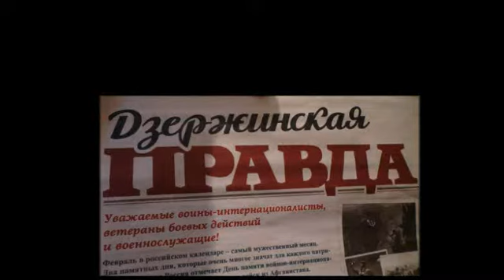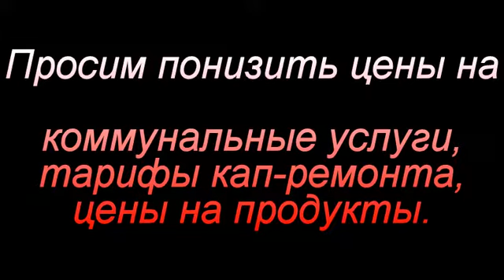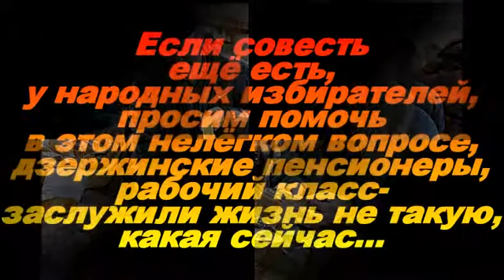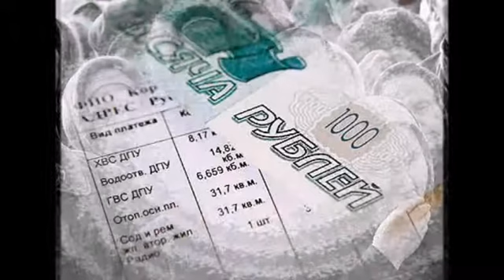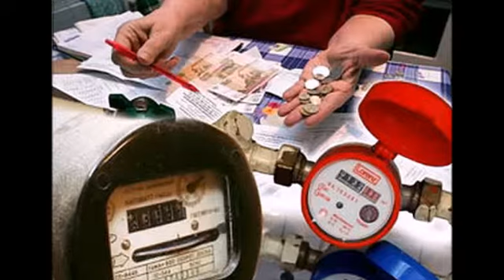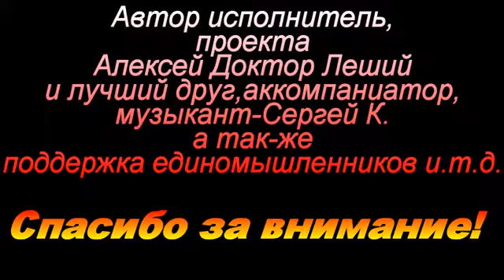СНИЖАЙТЕ В ДЗЕРЖИНСКЕ КВАРПЛАТЫ СКОРЕЕ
Автор исполнитель,музыкант,композитор,поэт,бард города Дзержинска-Алексей Доктор Леший и лучший друг музыкант,аккомпаниатор - гитарист Сергей Куварихин и сообщество единомышленников проекта,благодарят всех за поддержку и понимание-большое спасибо!